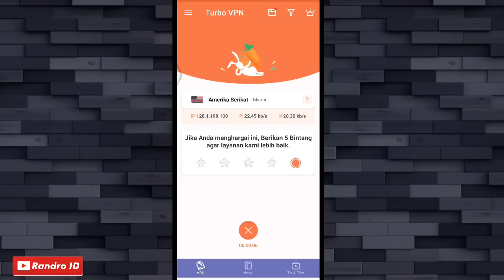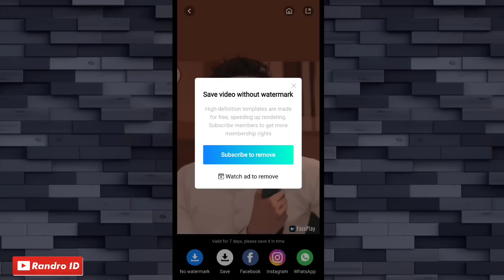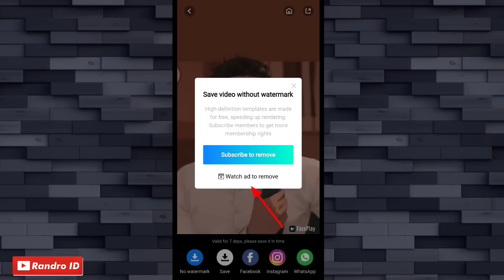CARA UBAH FOTO JADI ANIME DI FACEPLAY GRATIS TANPA BERLANGGANAN